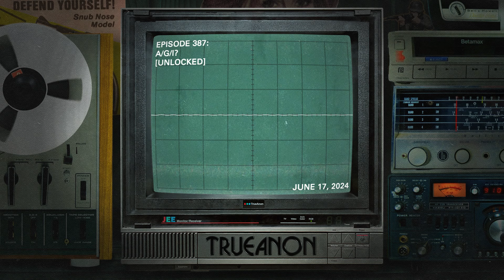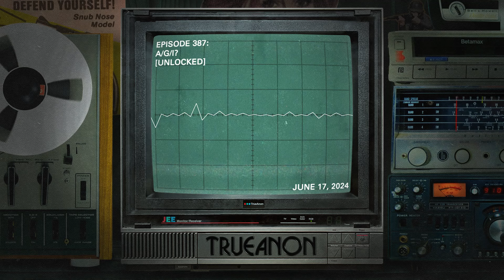UNLOCKED: Episode 387: A/G/I? | TrueAnon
We sit down with Max Read at the Genius Bar for a round of wifi-enabled smart nootropics and talk AI, AGI, OOMs, super intelligence, things of this nature.